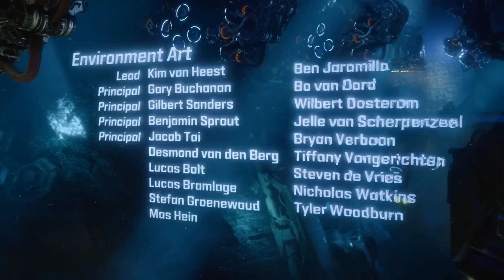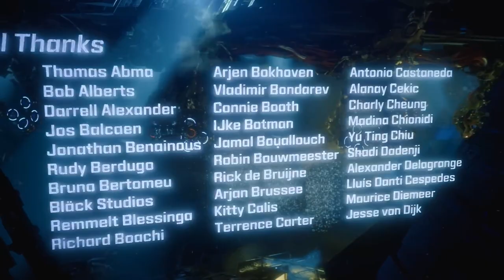Horizon Zero Dawn - FULL GAME - In 1 Video - No Commentary | Extreme walkthrough